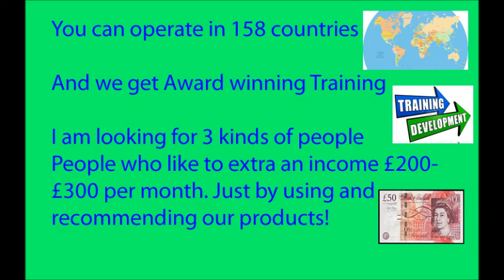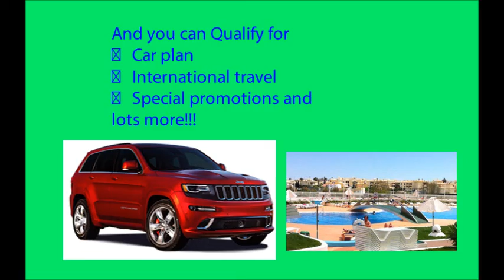Eunice's Recruitment Video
Hi there! I am looking for people to develop business in Wellness and Nutrition under a $2.6 Billion Dollar company. You must have a Desire and Enthusiasm to Succeed. Thank you.